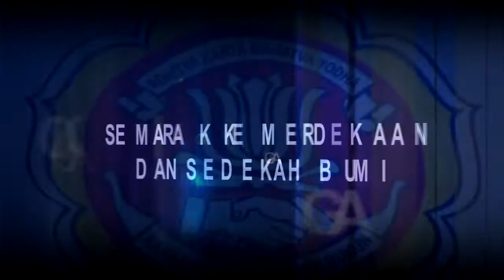DITINGGAL RABI NITA FEAT NEVINDA OM MANHATTAN LIVE KALIOMBO SULANG REMBANG 2017 HD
Dokumentasi. MUCH VISION Digital Video Shooting SIUP : 510.42/6.332/PK/VI.2016/P3     TDP : 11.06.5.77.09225